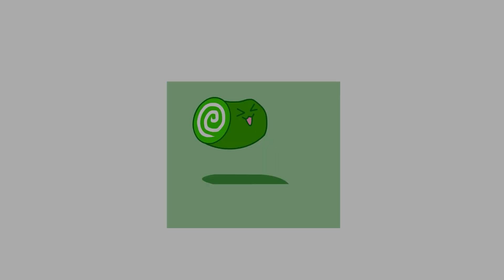Hari Raya Biskut Naga 龍餅 Dragon Cookiesドラゴンクッキー / 요거트 젤리 新年饼 Chinese New Year Cookies 2021[ Recipe ]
Hari Raya Biskut Naga - Dragon Cookies 龍餅 [ Recipe ] ドラゴンクッキー / 드래곤 쿠키 Happy Chinese New Year 2021

We will have more and more interesting videos on our LuckyBake Channel.

Happy Chinese New Year! Wishing you abundance and good fortune in 2021!
I know it was a hard year for a lot of people, but let's hope that things will be better for everyone next year.

●● Recipe (食谱 / レシピ):
Ingredients / 材料 :
150g Butter （ 牛油 / バター）
110 Icing Sugar （ 糖粉 / 粉砂糖）
2 Egg Yolks （ 蛋黄 / 卵黄）
70g Milk （ 牛奶 / 牛乳）
300g Corn Flour （ 玉米粉 / コーン粉）
30g Milk Powder （ 牛奶粉 / 牛乳粉）

Bake in a preheated oven at 150C for 15-18 minutes
Piping Nozzle:  No.195 Drop Flower

Trans:
1. 龍餅
2. ドラゴンクッキー
3. 드래곤 쿠키
4. Kuki Naga
5. Печенье Дракона
6. Galletas Dragón
7. Biscotti del drago
8. คุกกี้มังกร
9. டிராகன் குக்கீகள்